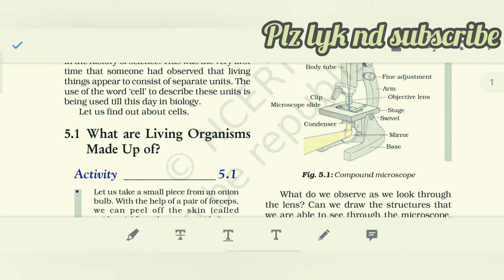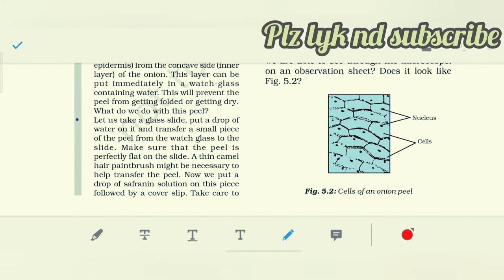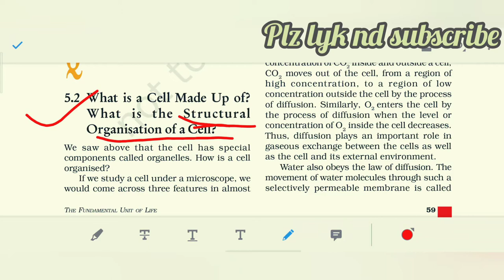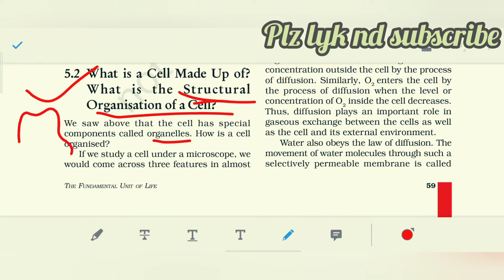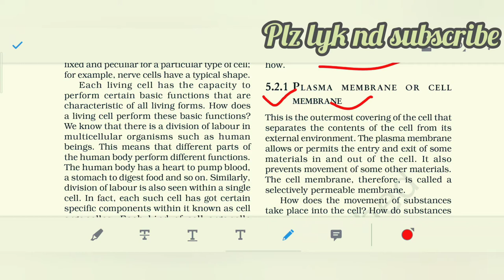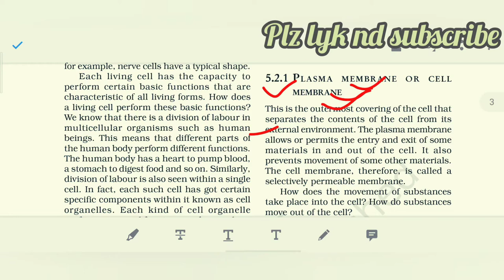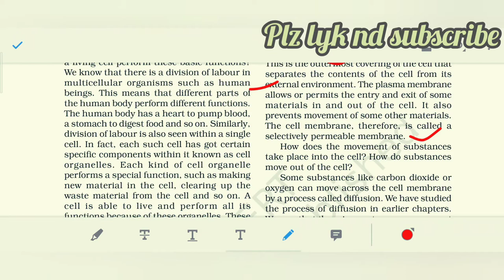The fundamental unit of life | class-9 | Part-2 | Biology | CBSE | Plasma membrane or cell membrane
# Biology.
Points covered in this lecture:-
1- What is a cell made up of?
2- About Plasma membrane or cell membrane.